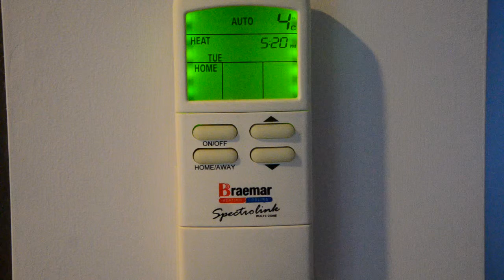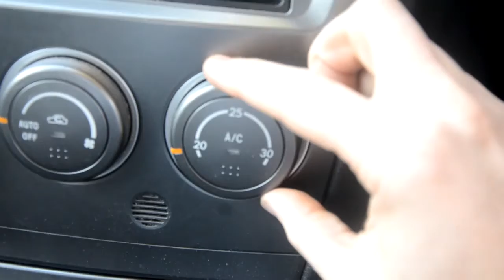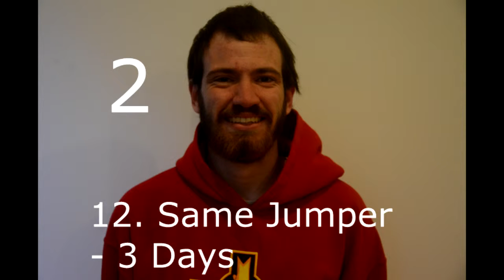State Youth Games Promo Week 2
State Youth Games Promo Week 1
 - Jacob Westley